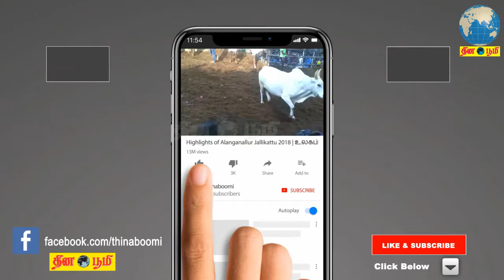ராகுல்காந்தியின் குறைந்தபட்ச வருவாய் செயல் திட்டம் குறித்து ப.சிதம்பரம் விளக்கம்